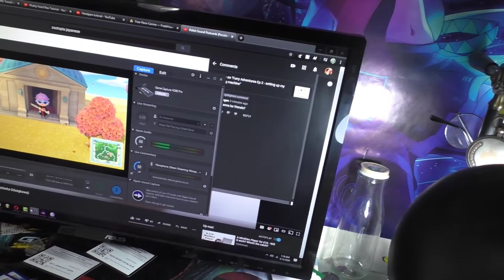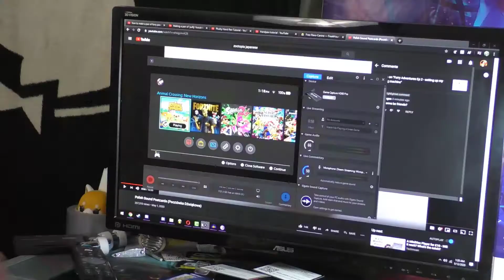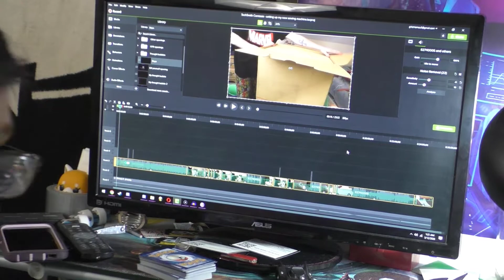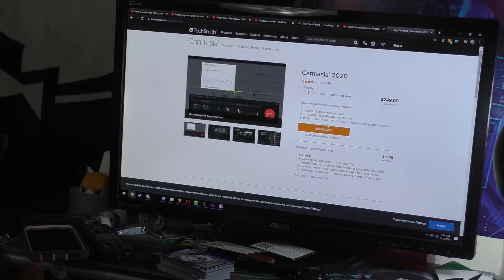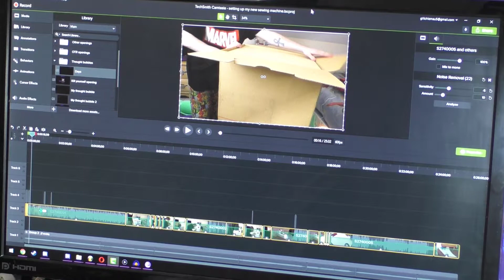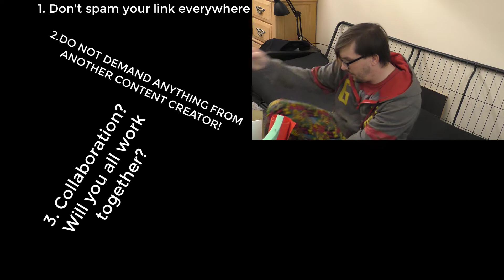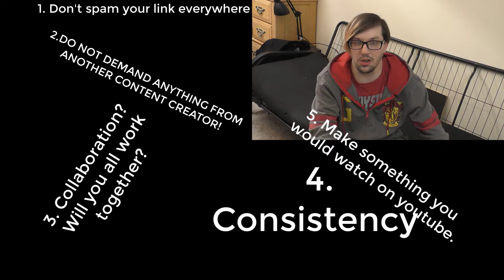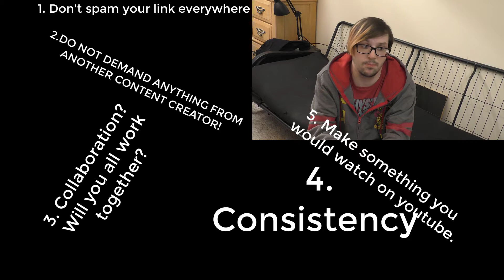so you wanna be a youtuber?